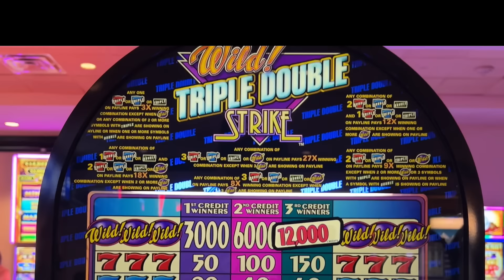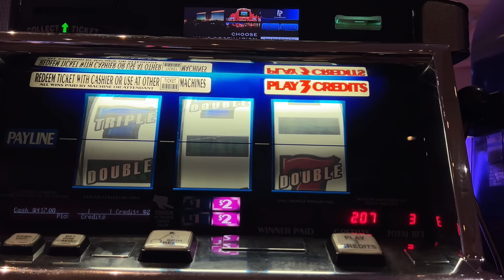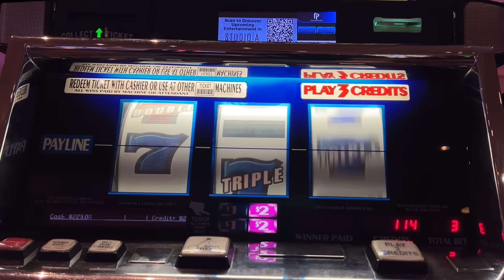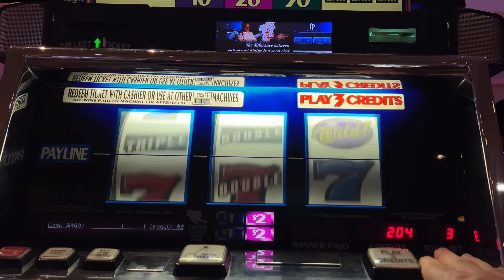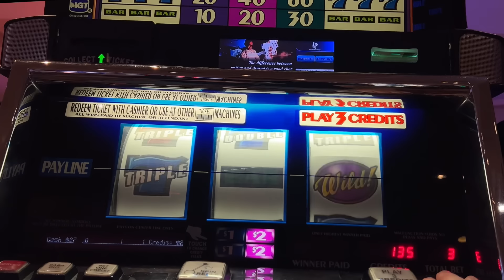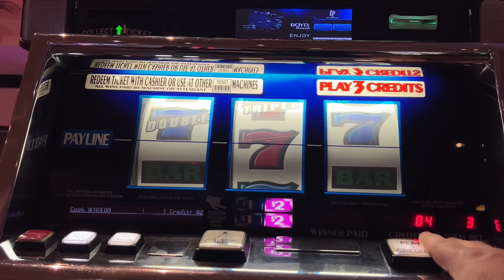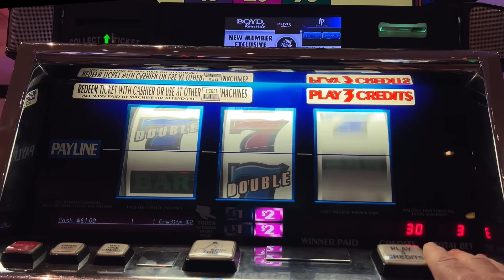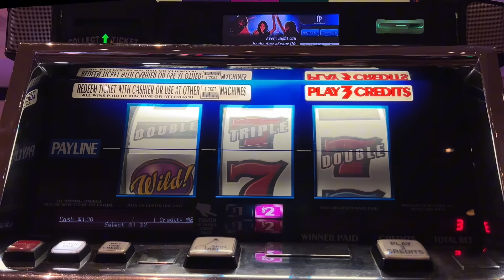Wild Triple Double Strike Classic 3 Reel Slot